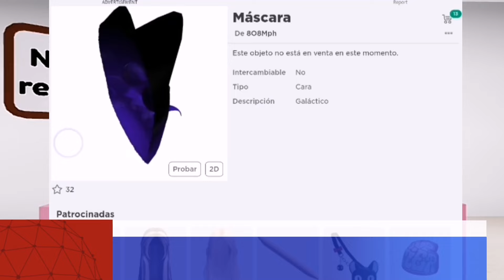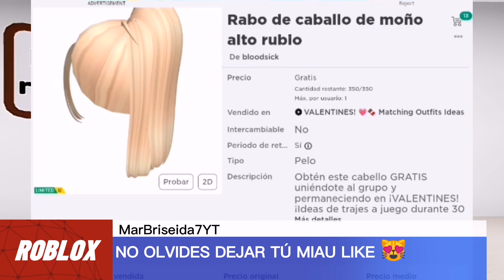NOTICIAS DE ROBLOX, NUEVO ACCESORIO DE MONSTERCAT GRATIS HOY, FILTRACIONES, DRAGÓN DE ERYTHIA Y MÁS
✅AÑO DEL DRAGÓN 4 MIL COPIAS

☑️DOMINUS 2 MIL COPIAS, MISIÓN UN MILLÓN DE PUNTOS,  3 PM EST

☑️ CUERNOS WALMART 15 MIL COPIAS 4PM EST GANAR 2500 MONEDAS

☑️CABELLO GRATIS 350 COPIAS 1PM EST 27 DE ENERO